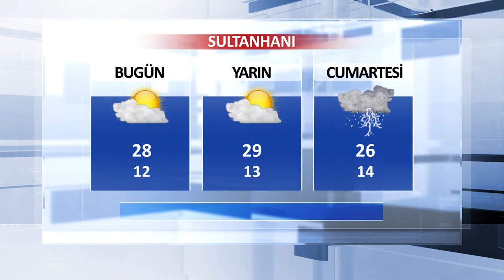24 Mayıs Aksaray ve İlçeleri Hava Durumu